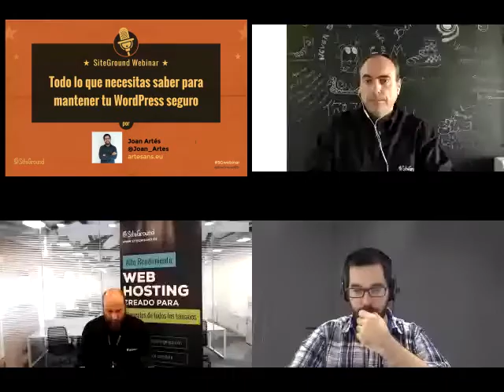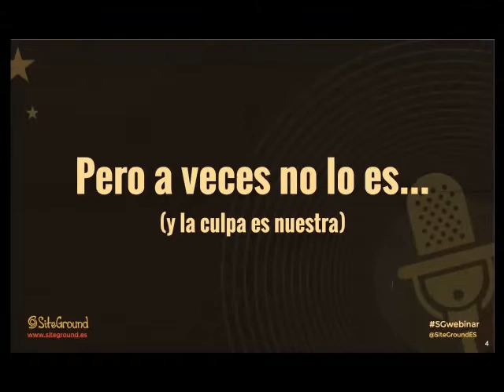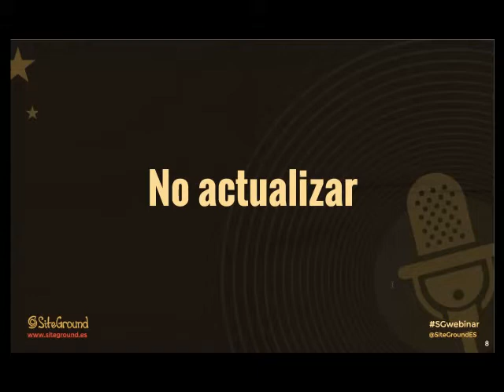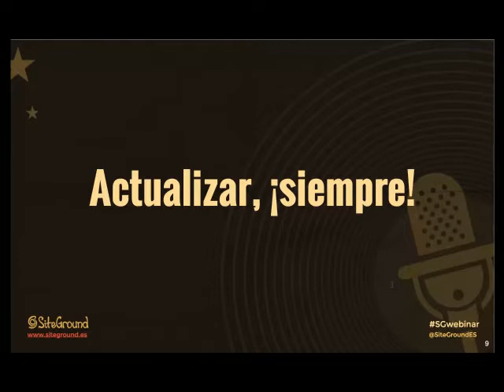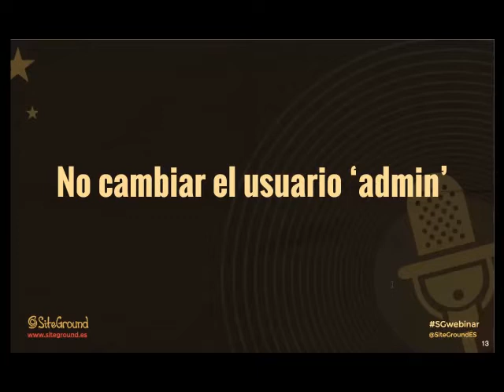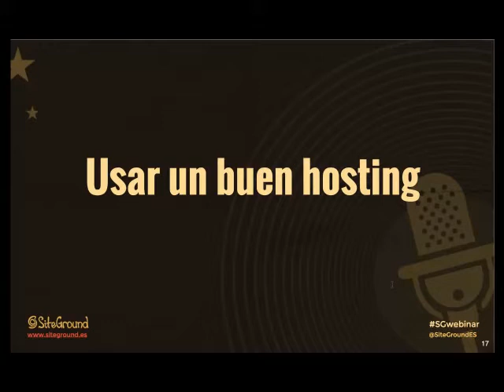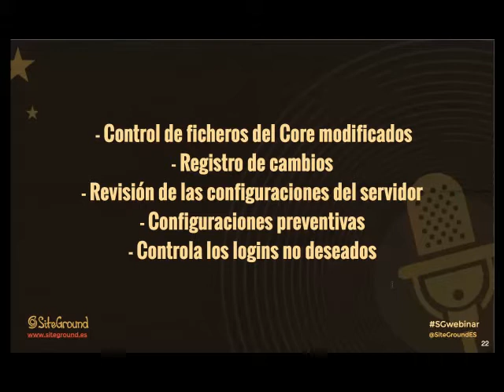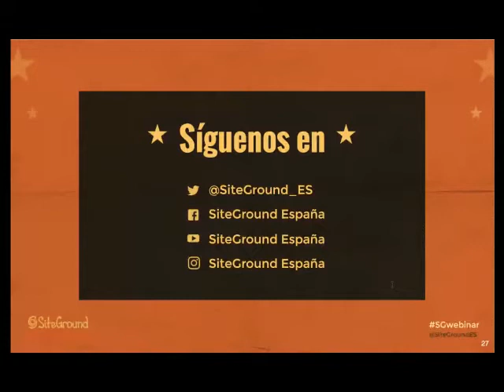Webinar Joan Artés y Fernando Puente: Tu web en WordPress segura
Para nuestro webinar gratuito de este mes sobre WordPress (20 de abril a las 18:00, hora España peninsular) contamos con Joan Artés, WordPress Captain en Artesans y organizador del grupo local de WordPress Barcelona y la WordCamp Barcelona 2015, que nos dio sus consejos sobre “Todo lo que necesitas saber para mantener tu WordPress seguro” (SGwebinar).

Además, tuvimos otro invitado de lujo para compartir su experiencia en este tema como es Fernando Puente, CTO de La Estrategia de Chapman donde gestiona millones de visitas al mes, a nivel mundial y en cinco idiomas, con sites como SPORTYOU o BASKET4US.

WordPress es uno de los CMS más usados del mundo y esto implica que cualquier agujero de seguridad que salga a la luz tanto en el Core como en alguno de sus plugins afectará a millones de sites. Es por esto que protegerse ante estos agujeros es tan importante como cerrar con llave nuestra casa cuando nos vamos de vacaciones. En este webinar vimos cómo nos podemos proteger ante estos ataques y que siempre es mucho mejor prevenir que curar.